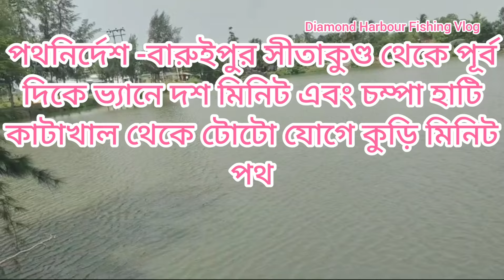Result pass pukur